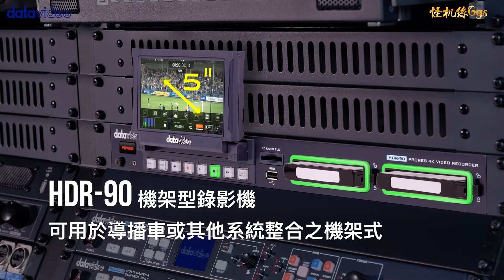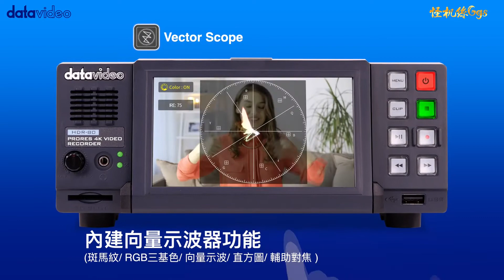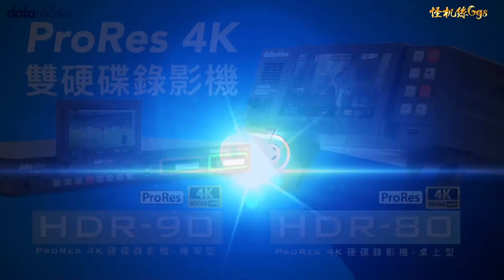怪機絲 新品介紹 Datavideo ProRes 4K錄影機 HDR 80與HDR 90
datavideo 洋銘 直播專區

歡迎使用5倍券消費喔~